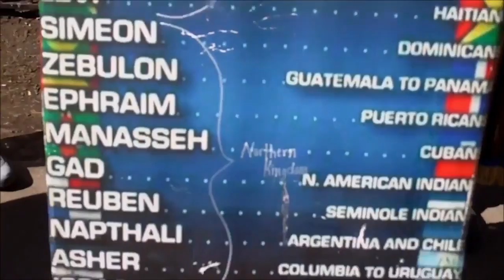Neither Jew Nor Gentile / @Hebrew Israelites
The is neither Jew nor Gentile in Christ but the two men become one new man in Christ.

We find unity in Christ, not in a nationality.

This is a response to the Hebrew Israelites groups who desire to find an identity but fail to find it in Christ.

May the Lord grant them genuine faith and repentance.

When you donate a one-time gift of any amount to G220 Ministries, your donation will be used for our evangelism needs. Such as making and purchasing gospel tracts for college campuses, sporting events, and other evangelism outreaches throughout the year. Also for the purchase of signs for ministry and Bibles to give away freely to those needing a Bible.